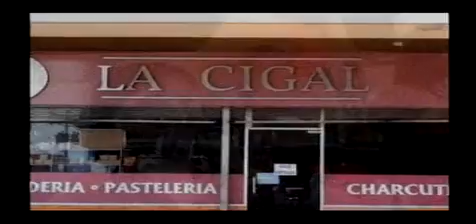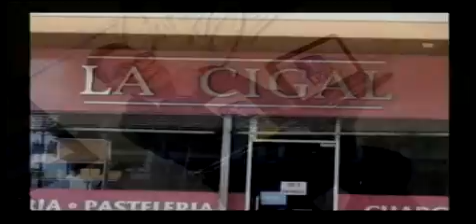TV EN LINEA / SEGMENTO 04 DEL PROGRAMA # 24 CON CARLOS FERNÁNDEZ BRITO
Vigésimo Cuarto programa de TV en Línea con Carlos Fernández Brito. Transmitido en vivo por Telecentro Canal 11, de Barquisimeto, Venezuela, el Día Lunes, 02 de Mayo del 2016